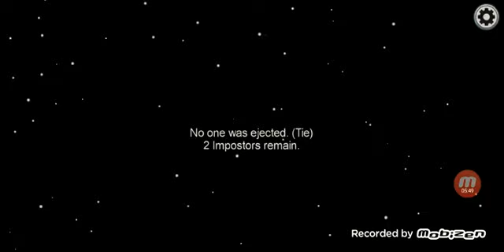AMONG US (ÉPISODE 1)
( GOOGLE PLAY AMONG US )

AMONG US ( MARIO ROUGE )

🔔 ABONNÉS

AMONG US ÉPISODE 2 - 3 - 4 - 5  ( VU YOUTUBE 🎥 )

MARCI 🥰✌